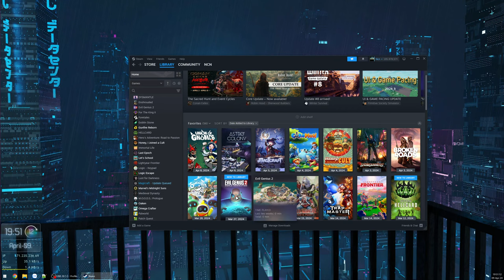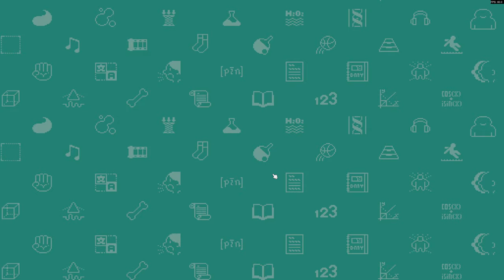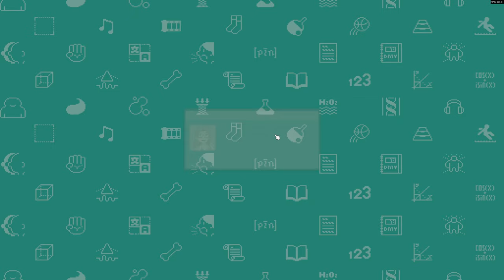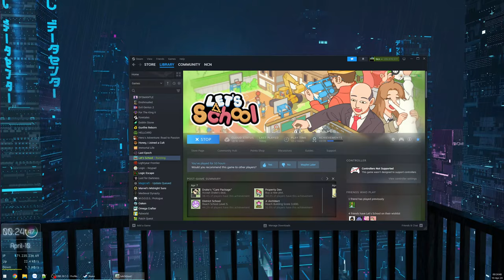Sắm lô đất mới mừng lên Trường Cấp Huyện rộng rãi khang trang - Let's School #4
Đã lên Cấp 5 - Trường cấp huyện. Tài chính dư giả chuẩn bị mở rộng khu vực.

00:00 - Quy hoạch tầng 2
33:41 - Thêm lớp học
45:11 - Câu lạc bộ Bóng rổ
1:00:29 - Căn tin xịn xò
2:22:11 - Phòng tắm Nam/Nữ
2:54:47 - Trường cấp Huyện lv5
3:20:57 - Phòng bảo vệ
3:31:59 - Trường phá sản 🥲
3:58:27 - Cổng ra vào xịn xò
4:15:51 - Mua lô đất mới